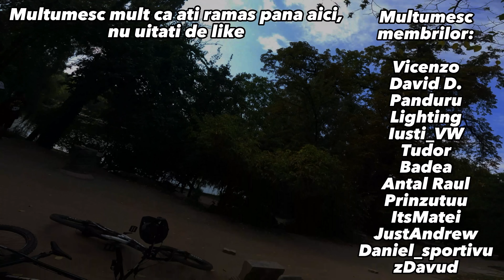AM DISTRUS UN CADRU DE AM50S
Salut sunt radutz iar azi am facut un test de durabilitate la un cadru de rockrider am50s.

Ne pare rau @decathlon_cycle

Va mulțumesc foarte mult pentru 25.000 abonați, sunteți cei mai tari❤️